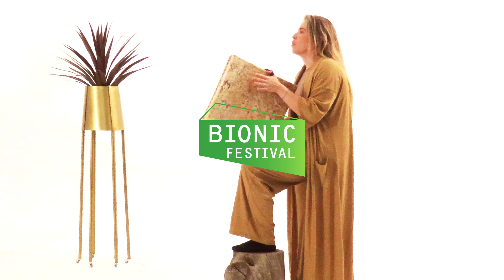DESIRE PAREDES - BIONIC FESTIVAL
DESIRE PAREDES & CORDYLINE AUSTRALIS
FULL PERFORMANCE
BIONIC FESTIVAL 2024 FINALIST ARTIST
INTERBIOLOGICAL PERFORMING ARTS
CASABANCHEL - MADRID